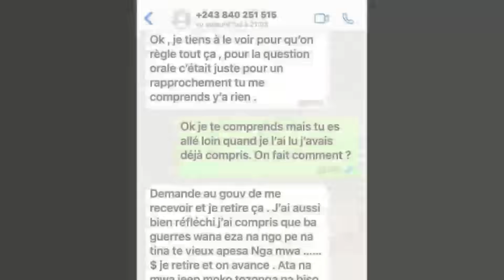🔴REVELATION GRAVE : YVES BUYA FEAT M.FAYULU VS FELIX,KAGAME; REACTION KABILA FACE A KAGAME; MUKEBAYI